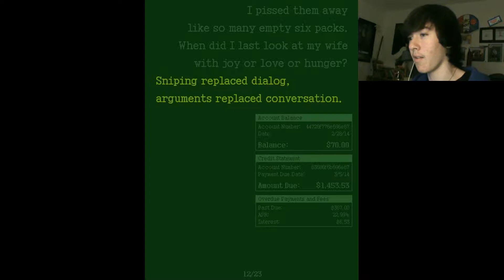Check It Out 2015 Funny Moment Compilation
Hello everyone! So glad to be with you all in 2015! To celebrate the new year, here's a compilation of some of the best moments here at Check It Out!